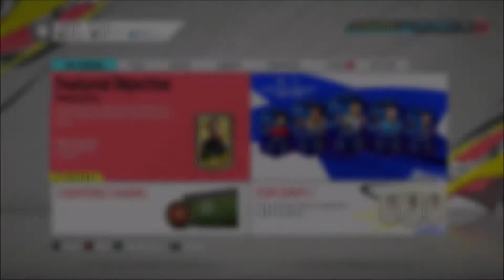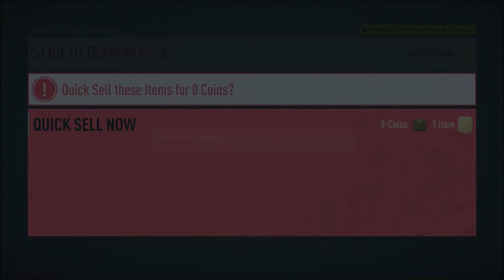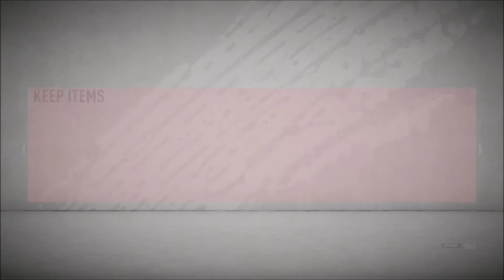FIFA 20 Ultimate Team - Part 26 - Short Updates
FIFA 20 Ultimate Team Is Here. Can We Pack The Best Or Be Disappointed As Normal. Follow To Find Out.